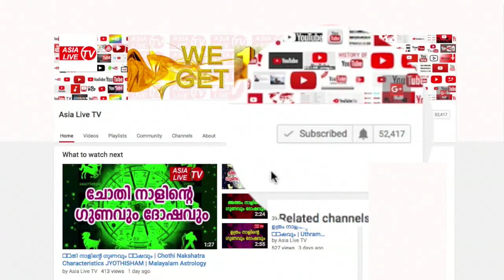കണ്ണുദോഷം കിട്ടാൻ സാധ്യത കൂടുതൽ ഉള്ള സ്ത്രീകൾ ഇവരാണ് | 9446141155 | Kannu dosham